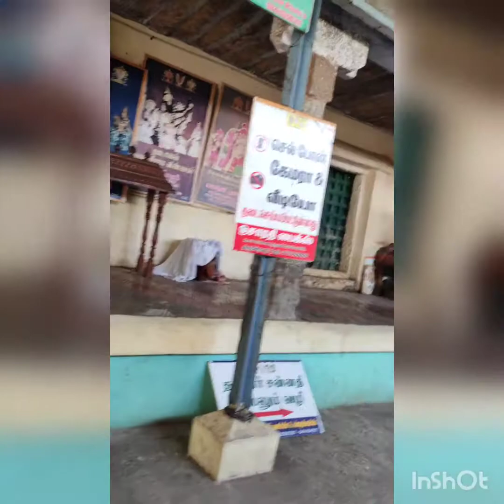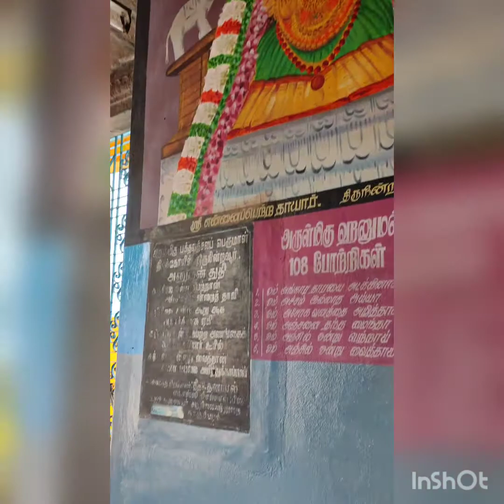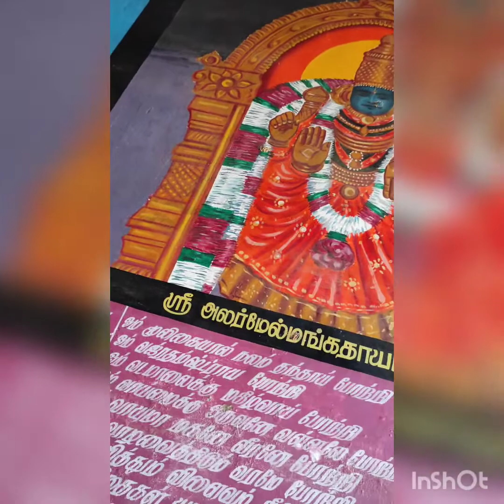1300 year's old temple. 108 క్షేత్రాల్లో58వ క్షేత్రం. భక్తవత్సల పెరుమాళ్ తమిళనాడు చెన్నై.🙏🙏🙏